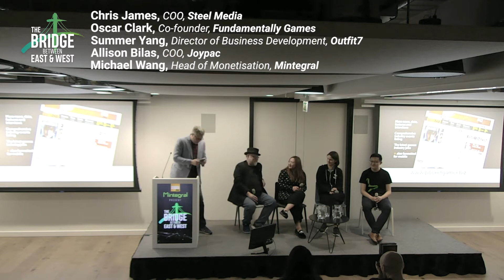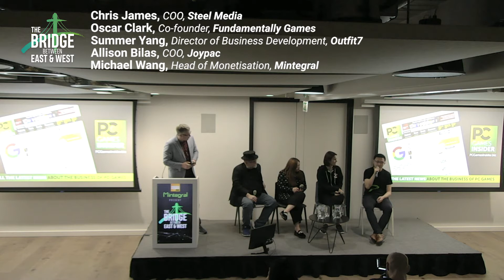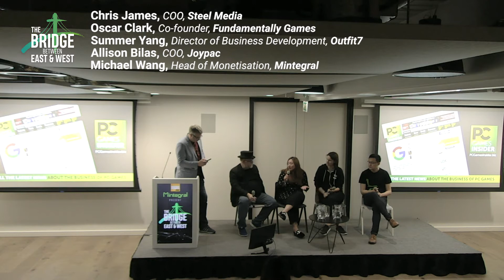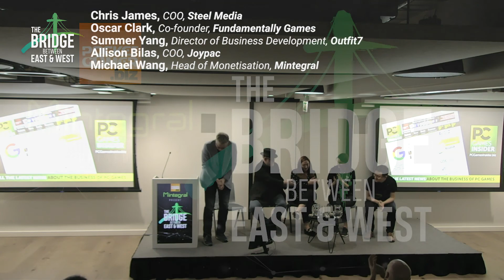Opportunities in China's hyper-casual market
During The Bridge Between East & West mini-summit, presented by Mintegral, a panel of games industry experts discussed the opportunities and challenges in China's hyper-casual games market.

The panel included:

Chris James, CEO, Steel Media (moderator)
Oscar Clark, Co-founder, Fundamentally Games
Summer Yang, Director of Business Development, Outfit7
Allison Bilas, COO, JoyPac
Michael Wang, Head of Monetisation, Mintegral

Mintegral has just released its latest report about launching mobile games in China.